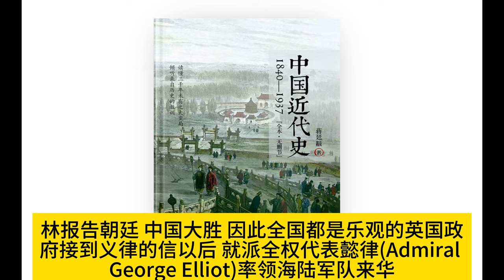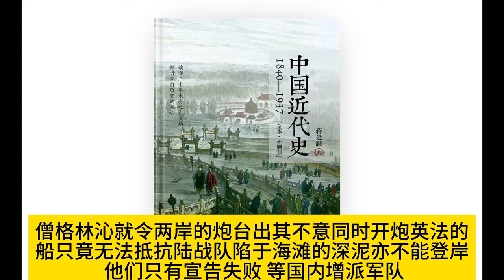中国近代史：1840～1937｜第一章 剿夷与抚夷｜蒋廷黻｜历史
中华民族到了19世纪就到了一个特殊时期。在此以前，华族虽与外族久已有了关系，但那些外族都是文化较低的民族。纵使他们入主中原，也只不过利用华族一时的内乱而把政权暂时夺过去。到了19世纪，这个局势就大不同了，因为在这个时候到东亚来的英、美、法诸国绝非匈奴、鲜卑、蒙古、倭寇、清人可比。原来人类的发展可分两个世界，一个是东方的亚洲，一个是西方的欧美。两个虽然在19世纪以前曾有过关系，但那种关系是时有时无的，而且是可有可无的。在东方这个世界里，中国是领袖，是老大哥，我们以大哥自居，他国连日本在内，也承认我们的优越地位。到了19世纪，来和我们找麻烦的不是我们东方世界里的小弟们，是那个素不相识而且文化根本互异的西方世界。
嘉庆、道光年间的中国人当然不认识那个西方世界，直到现在，我们还不敢说我们完全了解西洋的文明。不过有几点我们是可以断定的，第一，中华民族的本质可以与世界上最优秀的民族相比，中国人的聪明不在任何别的民族之下。第二，中国的物产虽不及俄、美两国丰厚，然总在一般国家水平线之上。第三，秦始皇的废封建为郡县及汉、唐两朝的伟大帝国，足证我民族是有政治天分的，是故论人论地，中国本可大有作为。
然而到了19世纪，我民族何以遇着空前的难关呢?第一，是因为我们的科学不及人。人与人的竞争，民族与民族的竞争，最足以决胜负的，莫过于知识的高低。科学的知识与非科学的知识比赛，就好像汽车与人力车的比赛。在嘉庆、道光年间，西洋的科学基础已经打好了，而我们的祖先还在那里做八股文，讲阴阳五行。第二，西洋已于18世纪中叶起始用机器生财打仗，而我们的工业、农业、运输、军事，仍保存唐、宋以来的模样。第三，西洋在中古的政治局面很像中国的春秋时代，文艺复兴以后的局面很像我们的战国时代。在列强争雄的生活中，西洋人养成了热烈的爱国心、深刻的民族观念，我们则死守着家族观念和家乡观念。所以在19世纪初年，西洋的国家虽小，然团结有如铁石之固;我们的国家虽大，然如一盘散沙，毫无力量。总而言之，到了19世纪，西方的世界已经具备了所谓近代文化，而东方的世界则仍滞留于中古，我们是落伍了!
近百年的中华民族根本只有一个问题，那就是: 中国人能近代化吗?能赶上西洋人吗?能利用科学和机械吗? 能废除我们家族和家乡观念而组织一个近代的民族国家吗?能的话，我们民族的前途就是光明的;不能的话，我们这个民族就是没有前途的。因为在世界上，一切的国家能接受近代文化者必致富强，不能者必遭惨败，毫无例外，并且接受得愈早愈速就愈好，日本就是一个例子。日本原有土地不过相当中国的一省，原有的文化几平全是隋、唐以来自中国学去的。近40年以来，日本居然能在国际上做一个头等的国家，就是因为日本接受近代文化很快。

我们还可以把俄国做个例子。俄国在15世纪、16世纪、17世纪也是个落伍的国家，所以那时在西洋的大舞台上，几乎没有俄国的地位。可在17世纪末年，正当我们的康熙年间，俄国幸而出了一个大彼得，他以专制皇帝的至尊，变名改姓，微服到西欧去学造船，学炼钢。后来他又请了许多西欧的技术家到俄国去，帮助他维新。那时许多的俄国人反对他，尤其是首都莫斯科的国粹党。他不顾一切，奋斗到底，甚至迁都到一个偏僻的但是滨海的涅瓦河旁，因为他想靠海就容易与近代文化发源地的两欧往来。我国的近代化基础是大彼得立的，他是俄罗斯民族大英雄之一，所以就连斯大林也很推崇他。
士耳其的命运也足以表示近代文化左右国家富强力量之大。在19世纪初年，土耳其帝国的土地跨欧、亚、非三洲，土耳其人也是英勇善战的。但在19世纪百年之内，别国的科学、机械和民族主义有一日千里的长进，十耳其则只知保守，因此十耳其遂受了欧洲列强的宰割。到了1878年以后，十耳其也有少数青年觉悟了非维新不可，但是他们遇着极大的阻力。第一，土耳其的国王，如中国的清朝一样。并无改革的诚意。第二，因为官场的腐败，创造新事业的经费都被官僚侵吞了、浪费了，国家没有受到新事业的益处，人民增加了许多的苛捐杂税，似乎国家愈改革就愈弱愈穷。关于这一点，土耳其的近代史也很像中国的近代史。第三，社会的守旧势力太大，以致有一个人提倡维新，就有十个人反对。总而言之，土耳其在19世纪未年的维新是三心二意的，不彻底的，无整个计划的，其结果是在上次世界大战中的惨败，国家几致于灭亡。土耳其人经过那次大国难以后一致团结起来，拥护民族领袖凯未尔，于是始得复兴。凯末尔一心一意为国家服务，不知有他。他认识了时代的潮流，知道要救国非彻底接受近代的文化不可。他不但提倡科学、工业，甚至改革了土耳其的文字，因为土耳其的旧文字太难，儿童费在文字上的时间和脑力太多，能费在实学上的必致减少，现在土耳其立国的基础算打稳了。
日本、俄国、土耳其的近代史大致是前面说的那个样子。这三国接受了近代的科学、机械及民族主义，于是复兴了，富强了，现在我们要研究我们的近代史。
我们要注意帝国主义如何压迫我们，我们要仔细研究每一个时期内的抵抗方案，我们尤其要分析每个方案成败的程度和原因。如果能找出我国近代史的教训，我们对于抗战建国就更能有所贡献了。